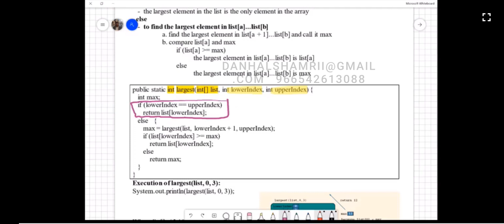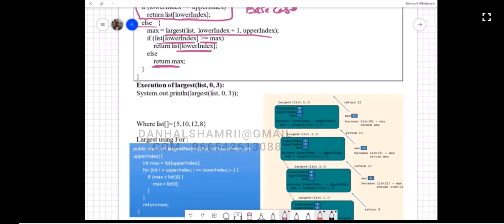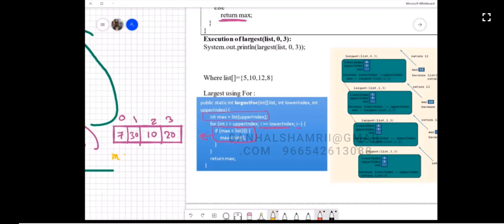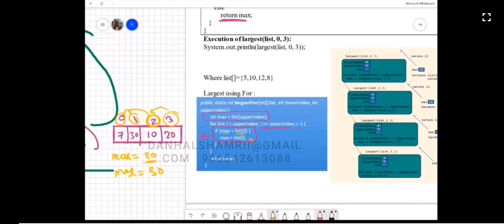Lecture 5 part 6.3 Recursion